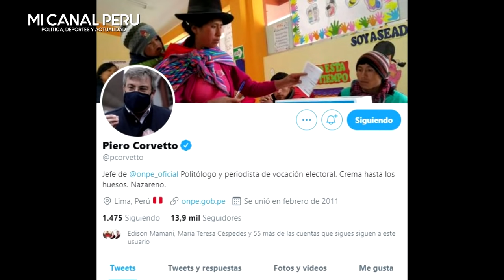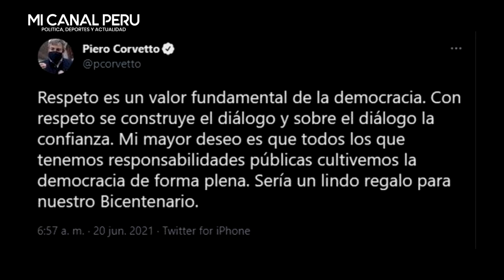PIERO CORVETTO RESPONDE A FLORES NANO TRAS LLAMARLO "LADRÓN" Y LE PIDE RESPETO QUE NO HIZO FRAUDE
Piero Corvetto: “El respeto es un valor fundamental de la democracia”
Corvetto se refirió a los ataque que ha recibido en su contra tras la segunda vuelta electoral. Foto: La República
El jefe de la ONPE se pronunció luego de que en la víspera Lourdes Flores lo atacó y le dijo que no se porte “como un ladrón”.